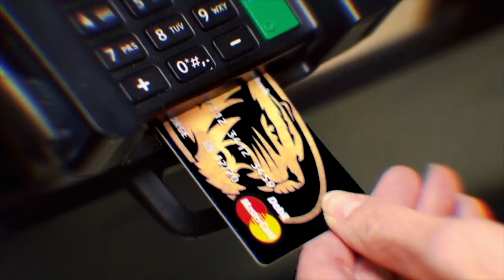Show Me 2018: Mizzou Football Preview Special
Get ready for the 2018 season with a complete look at the 2018 Missouri Tigers.  This is a production of the Mizzou Network and Learfield Sports.